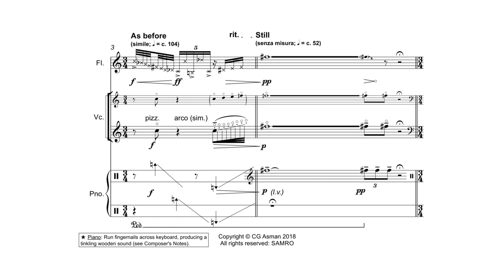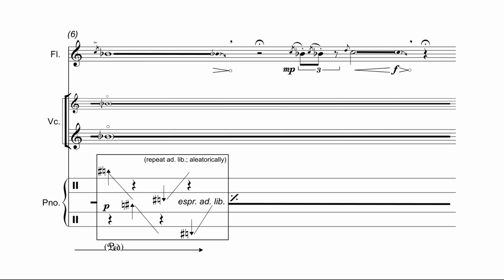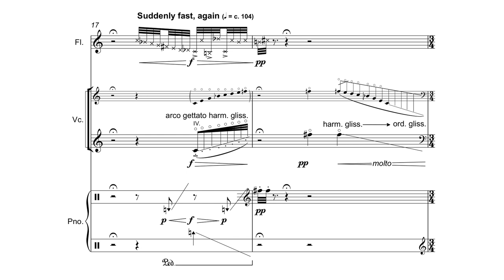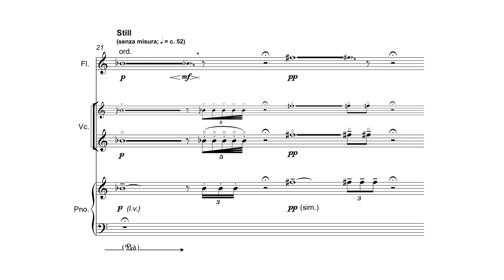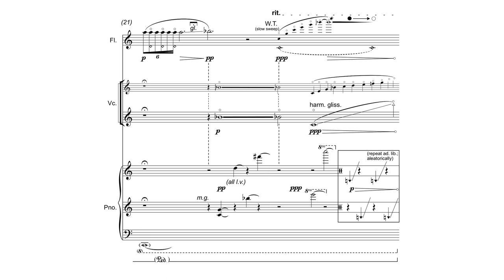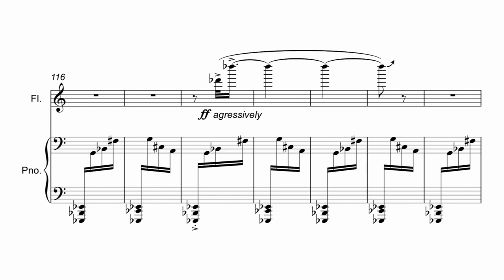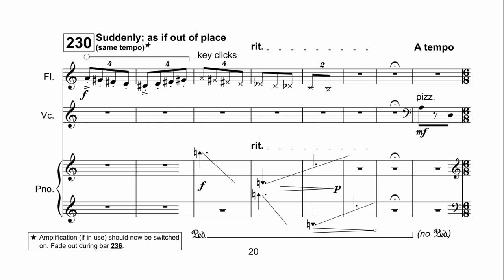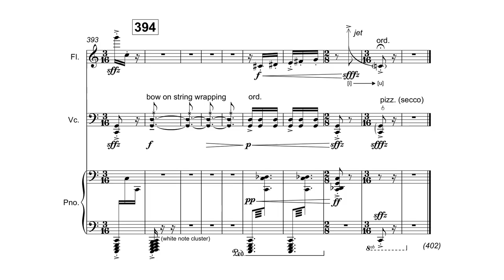Sense Twitch Sprint by Conrad Asman・Contemporary South African Chamber Music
"The experience of feeling intensity at different rates of speed sparked the creation of Sense Twitch Sprint (2018). The work, for Flute, Violoncello and Piano, is framed through animal predation, with specific reference to cheetah hunting impala (an antelope found in eastern and southern Africa).

Sense Twitch Sprint is split into two main sections, depicting the different stages of a typical cheetah hunt. Once the target is located, the wild cat approaches its prey with deathly silence and focused eyes. “The Stare” (I.) suggests an unsettled, arid mood with thin textures and rustling figures displayed in the instruments. When the anxiety of the impala becomes unbearable, the animal dashes out of sight and “The Chase” (II.) is on. Darting gestures within fast and changing metres induce the frantic and heated intensity of the hunt, clashing the speed of the predator with the
agility of its prey. Sense Twitch Sprint is a race of stamina, strategy and speed that can only have one survivor."

– Conrad Asman

The music of composer Conrad Asman (b. 1996) has gained international recognition as being “innovative and cutting edge” (Chorosynthesis) and spans a wide emotional range from “heart-rending” (The Esoterics), to “fun and festive” (Creative Feel). Asman’s works show a strong interest in musical fabric, harmonic fluidity and textural-temporal relationships. His works have been widely performed in Africa, Asia and North America in venues such as the Nelson Mandela Metropolitan University, Jinji Lake and Carnegie Hall. Engagements with ensembles such as the Suzhou Symphony Orchestra, Shanghai Philharmonic and the Cape Town Youth Choir have led to his work winning multiple major awards, scholarships and commissions worldwide.

・Notes・

Title: Sense Twitch Sprint

Instrumentation: Flute (with B-foot), Violoncello, Piano (with Sostenuto Pedal).

This work contains two movements:
I. The Stare (c. 5')
II. The Chase (c. 4')

Performed by Liesl Stoltz (Flute), Peter Martens (Cello) and José Dias (Piano).

Composer: Conrad Asman

Score Video by Liam Pitcher

Uploaded with express permission from Conrad Asman

No part of this work may be reproduced without express permission from Liam Pitcher & Conrad Asman.

You may even stumble upon a music theory lesson or two!